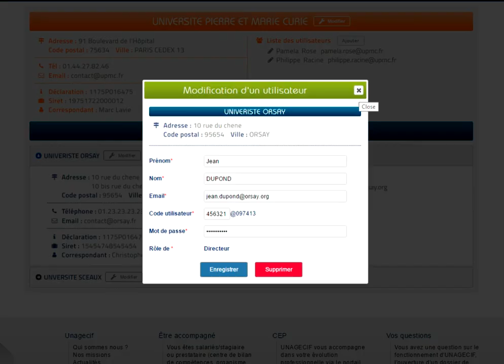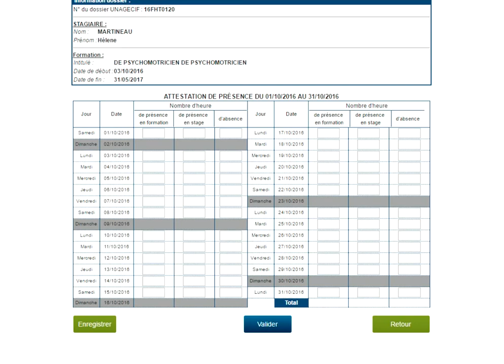User Space Development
Démo : user space development